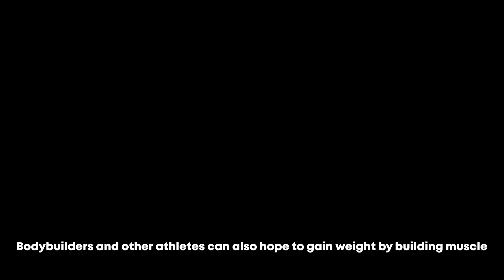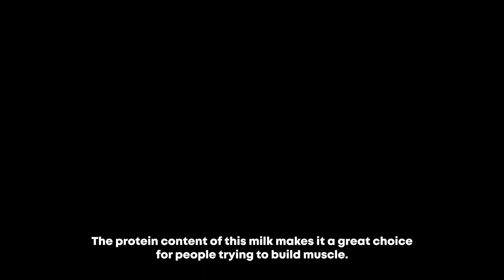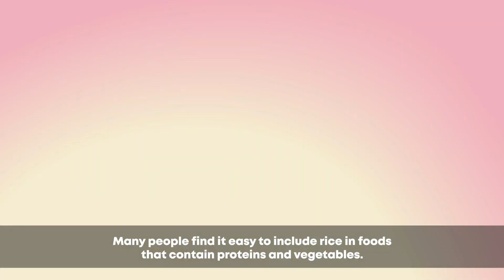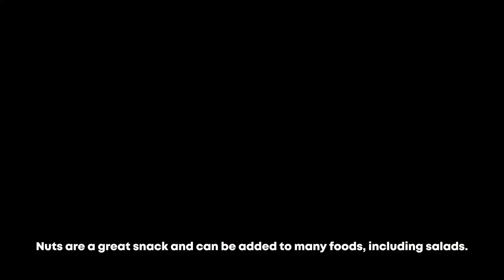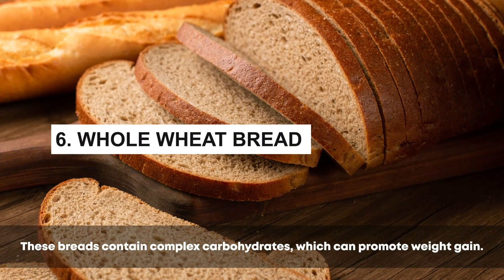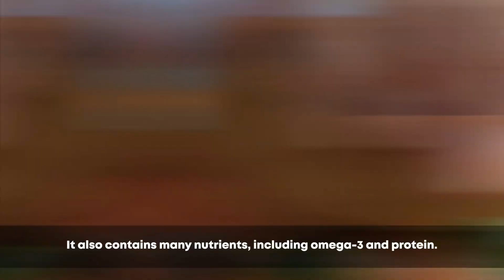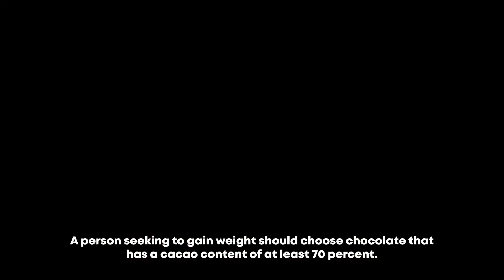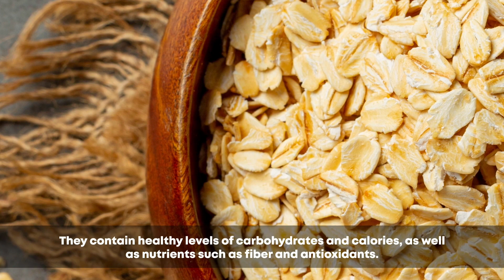19 tips Paano ka nakakakuha ng timbang nang mabilis at ligtas?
19 tips paano ka nakakakuha ng timbang nang mabilis at ligtas?
Kadalasang inirerekomenda ng mga doktor na makakuha ng timbang sa mga taong patuloy na timbangin ng masyadong kaunti, na maaaring maging sanhi ng isang saklaw ng mga problema sa kalusugan.
Medically reviewed by Natalie Olsen, R.D., L.D., ACSM EP-C — Written by Jenna Fletcher on January 1, 2020
"Make sure na magsubscribe kayo para lagi kang updated sa mga new
videos everyday!"

  Tweet:@seamaster1976
   You tube: seamandaragat